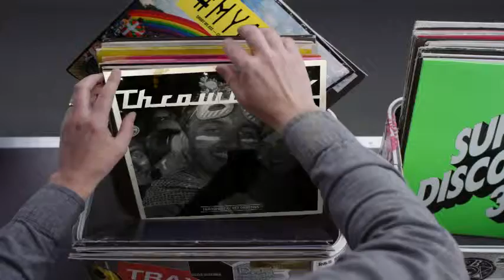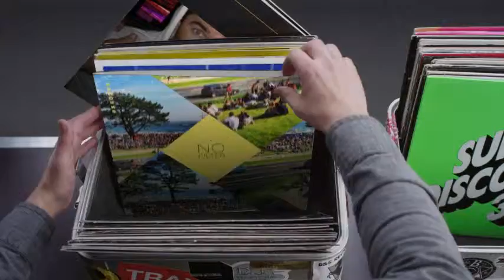Hashtag My Ass - Boublouboui Record Box